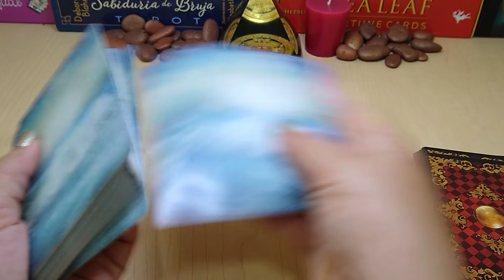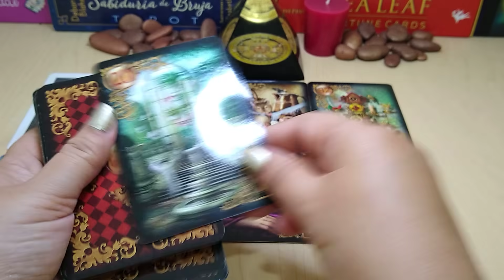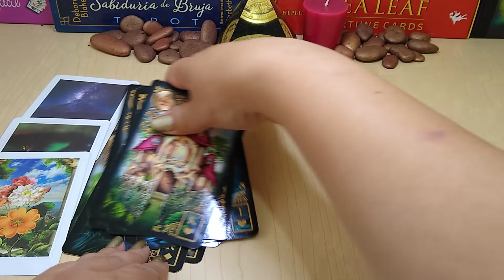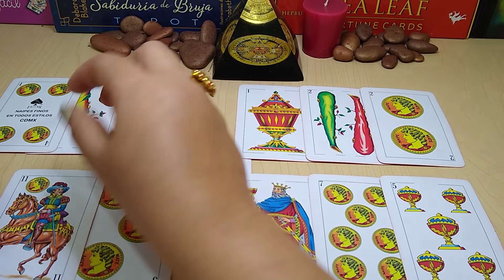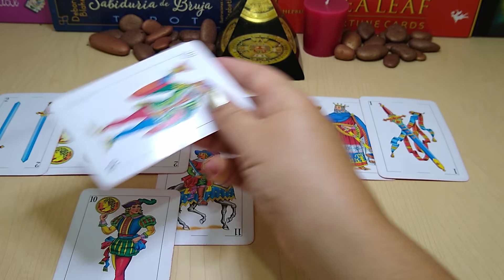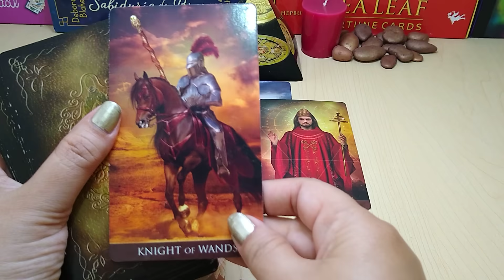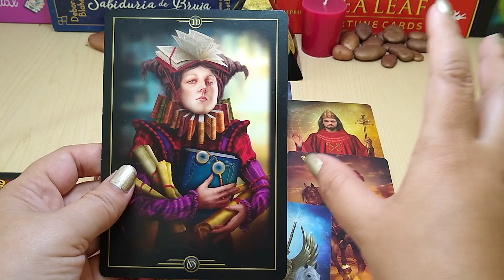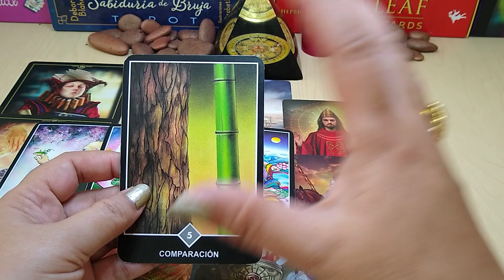𝗖𝗔𝗡𝗖𝗘𝗥❤️𝗨𝗡𝗔 𝗣𝗘𝗥𝗦𝗢𝗡𝗔 𝗥𝗘𝗧𝗢𝗥𝗡𝗔 𝗔 𝗧𝗨 𝗩𝗜𝗗𝗔 𝗬 𝗢𝗧𝗥𝗔 𝗤𝗨𝗜𝗘𝗥𝗘 𝗖𝗢𝗡𝗤𝗨𝗜𝗦𝗧𝗔𝗥𝗧𝗘 | 𝗧𝗔𝗥𝗢𝗧 𝗛𝗢𝗥𝗢𝗦𝗖𝗢𝗣𝗢 𝗦𝗘𝗣𝗧𝗜𝗘𝗠𝗕𝗥𝗘❤️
TAROT AMOR, ENERGIAS NEGATIVAS, TU EX, QUE TE ESTA DETENIENDO, PORQUE TE HAN AFECTADO ULTIMAMENTE ESTAS ENERGÍA NEGATIVAS Y COMO TE HAN AFECTADO EN TEMAS DE SALUD, DINERO Y AMOR.